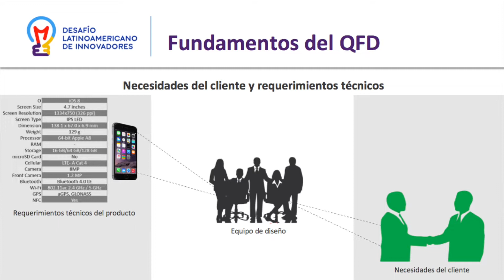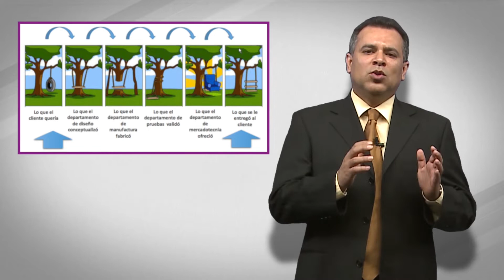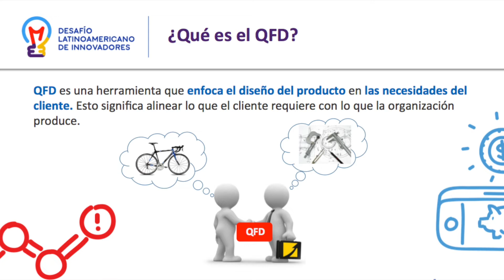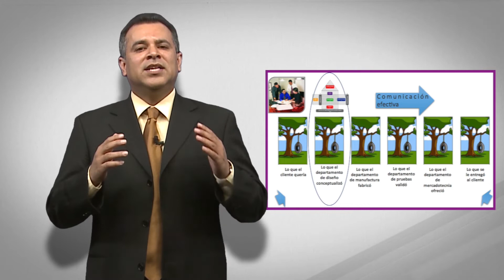Requerimientos técnicos del producto: QFD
El Mtro. Miguel Ramírez explica la etapa del diseño de un producto, en la cual es importante determinar los requerimientos técnicos. A partir de señalar que son las características técnicas al respecto, nos muestra una técnica útil, el QFD, la cual define y el alcance que tiene en el diseño.